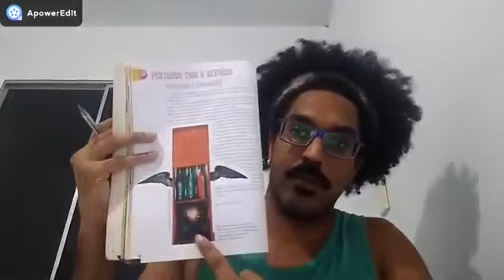Artes - oitavo ano - Aula 02 - Assemblage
Colégio Ofenisia Freire Artes aula 02 oitavo ano